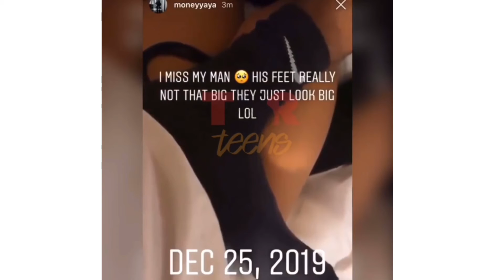Money Yaya shows how much she loves NBA young boy | TEALOG